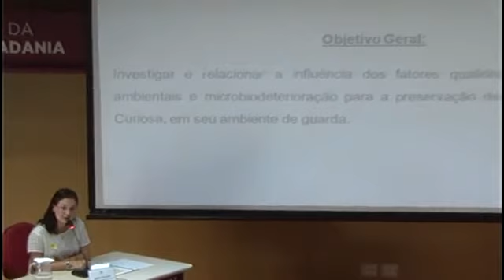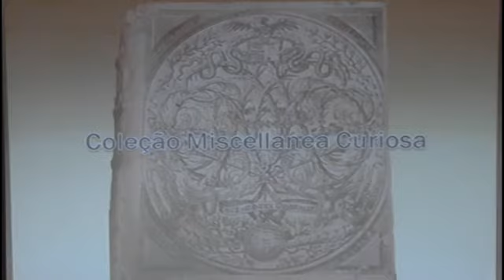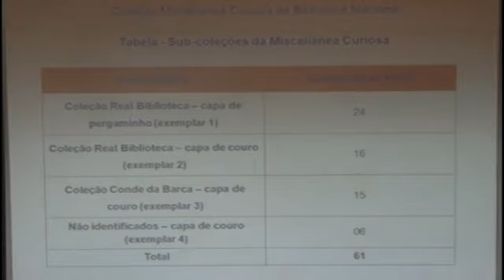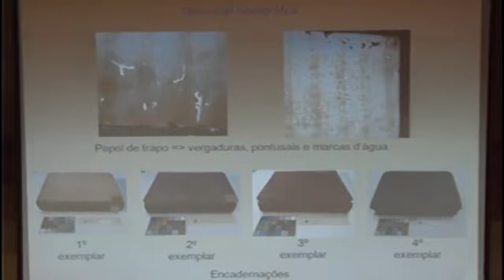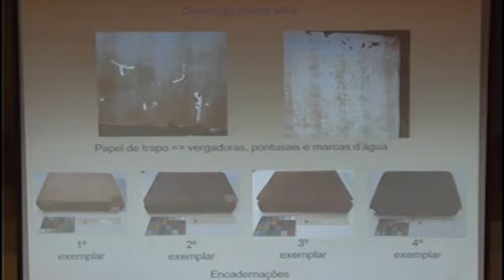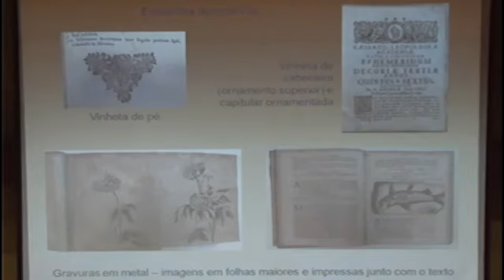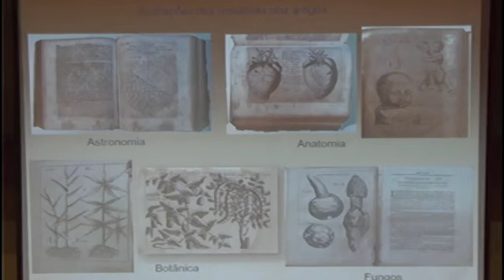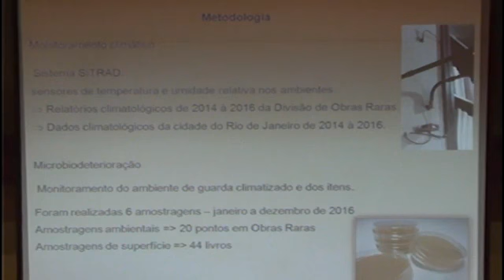Arquivo em Prosa - 22/02/18 - 1ª parte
Vídeo do “Arquivo em Prosa” realizado em 22 de fevereiro de 2018. Nesta edição, Jandira Flaeschen, conservadora-restauradora da Fundação Biblioteca Nacional e mestre em Preservação de Acervos de Ciência e Tecnologia pelo MAST, fala sobre “Qualidade do ar e microclima: relações e interferências na preservação da Coleção Miscellanea Curiosa”.